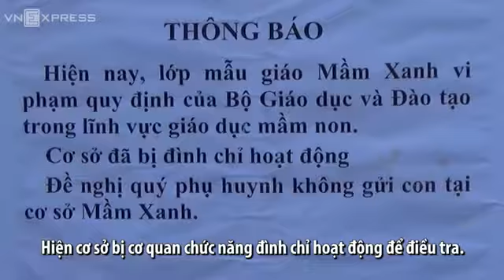Phụ huynh kéo đến trường truy tìm bảo mẫu đánh trẻ